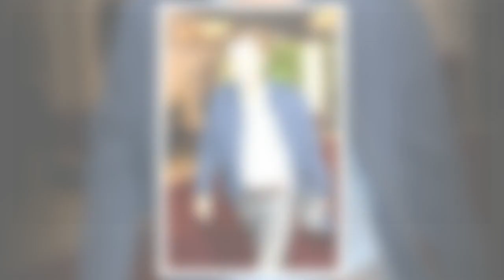Thomas Sotto et Laurent Delahousse : pourquoi les deux journalistes sont-ils en froid ?